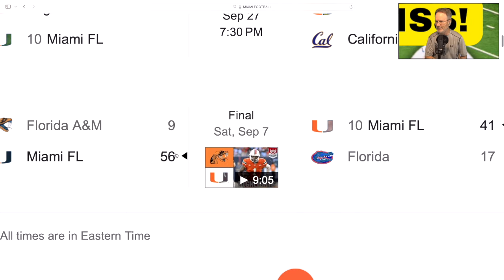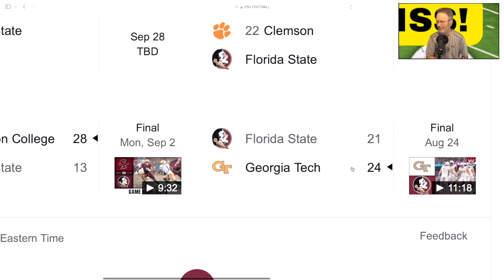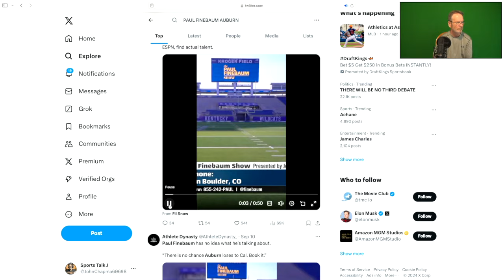WHY U CAN'T MISS ON QB! TENNESSEE FOOTBALL, FLORIDA STATE FOOTBALL,KENTUCKY FOOTBALL, AUBURN, MIAMI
WHY U CAN'T MISS ON QB!